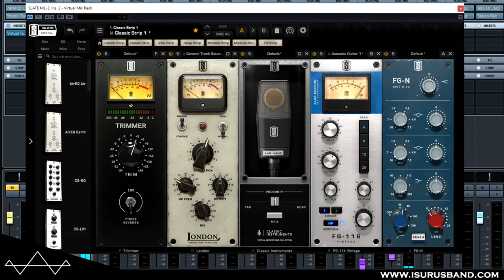Slate Digital ML2 Microphone Test On Acoustic Guitars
This is a test of the Slate Digital VMS ML-2 small diapragm condenser modelling microphone and it's software. I am testing it as a single mic on acoustic guitars using the preamp in my Steinberg UR824 interface which is a neutral and clean preamp and should not add colour to the recorded tracks. Signal chain in Slate VMR is shown at the end of the video. I only used the mic models that were relevant to recording acoustic guitars, so not all the models are used in this test. Electric guitar tests to follow! Thanks!

Slate Digital say:

The ML-2 microphone is the second model in our award-winning Virtual Microphone System.  This small diaphragm microphone is capable of recreating the tone of an entire mic locker of instrument mics – including dynamics like the 57 and 421, cardioid models of classic ribbons like the 121, other famous small diaphragm mics like the 451 and 222, and even large diaphragm mics like the famous 414 and tube 67.

Like its big brother the ML-1, the ML-2 was designed to have an ultra linear response with no distortion, so that it can serve as a blank canvas for our modeling software.
We tested a large number of mics during the development of the ML-2, and we found that even the most expensive small-diaphragm microphone designs saturate when micing very loud and transient-rich sources like close mic’d drums. Therefore, we added a proprietary switch on the ML-2 called “Dynamic” which attenuates the mic’s output and repolarizes the capsule, allowing the ML-2 to be used in extremely high SPL situations without overloading or saturating. As a result, it can be used just like a dynamic mic on drums, guitar cabs, and more.
To get the most out of the ML-2 you can pair it with our VRS8 interface, which includes eight VMS Ultra Linear mic preamps.  Additionally, the ML-2 is available a la carte and can work with any preamp, although we can’t guarantee that the software emulations will be accurate.

About me:
My name is Lizod, among other things...
I am the guitarist of the progressive metal band Isurus, and am a guitar, fx, and audio gear junkie.

And visit the Isurus forum for gear, studio, and all things Isurus, and to ask us anything!

I bought this with my own money because I wanted it!